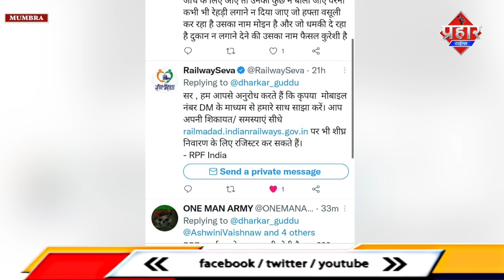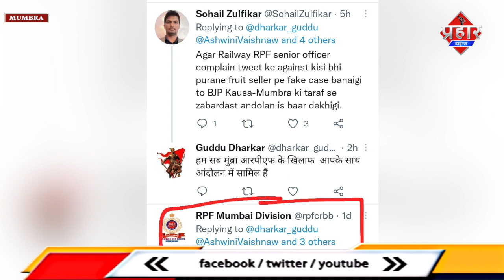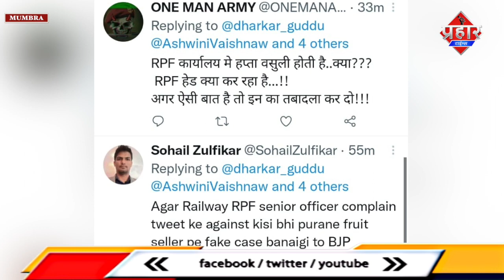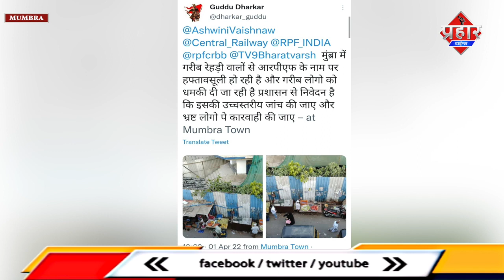मुम्ब्रा स्टेशन के पास हफ्ता वसूली के आरोप पर बवाल || Islamuddin Khan || Aapka Prahar Times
मुम्ब्रा स्टेशन के पास हफ्ता वसूली के आरोप पर बवाल || Islamuddin Khan